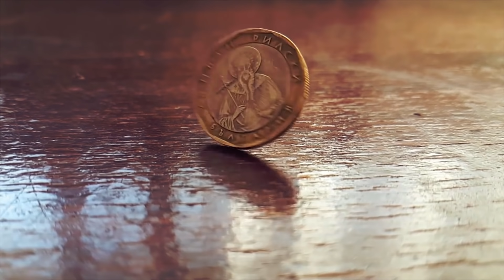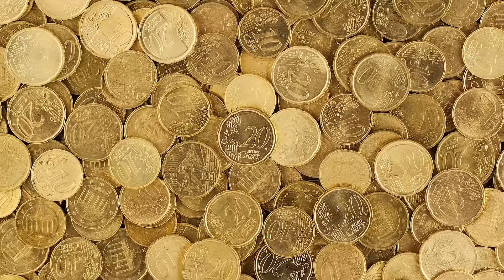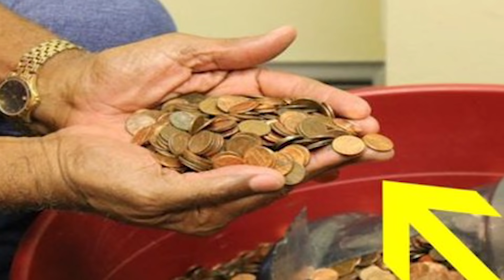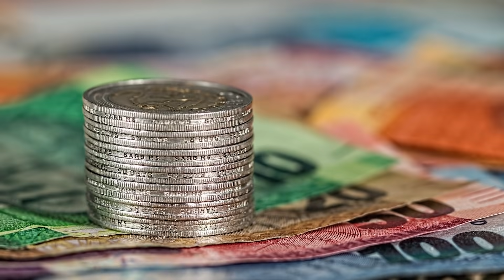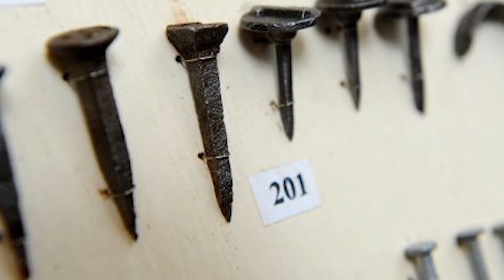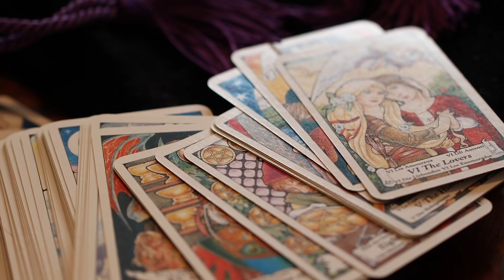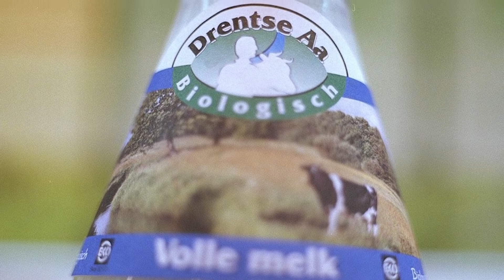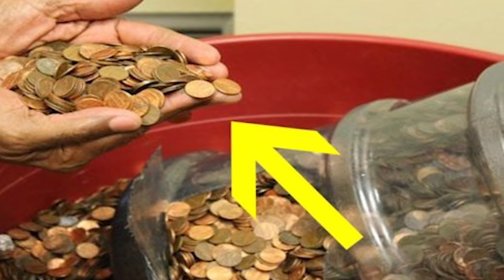Ein Mann spart 45 Jahre Münzen und tauscht sie dann um, der Gesamtbetrag ist der Wahnsinn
↓ ↓ Schaut Euch das an! ↓ ↓

„Wer den Penny nicht ehrt, ist des Geldes nicht wert“. Es könnte das Lebensmotto des Mannes unseres heutigen Videos sein. Wer hätte ahnen können, dass ihm seine Sammelleidenschaft, ein paar tausend amerikanische Dollar einbringt? Wusstest du, dass Münzen und Geldscheine nach Comics zu den beliebtesten Sammelobjekten gehören? Auch Oldtimer, Spielzeug und Briefmarken gehören dazu. Es gibt Sammler und es gibt Menschen wie Otha Anders, einem echten Sammelfanatiker und zum Glück war er das nicht umsonst! Nachdem du dir das Video angeschaut hast, wirst du sicherlich nie wieder an einem Penny vorbeigehen. In diesem Video zeigen wir einen Mann, der 45 Jahre lang Münzen sammelte, um sie dann gegen einen erstaunlichen Kurs ein zu tauschen!